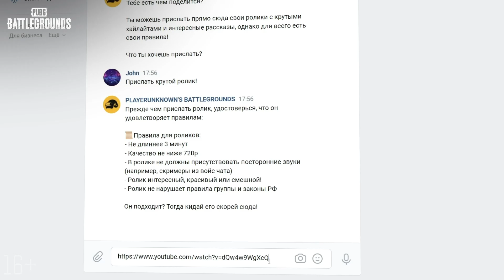МоментыPUBG: Засада! | PUBG: BATTLEGROUNDS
Засады на мосту, оказывается, можно делать не только из машин!

Незаметный и оригинальный блок-пост ожидает вас в новом выпуске шоу

Присылайте свои видео через личные сообщения нашей страницы в ВК и может быть именно вы станете героем следующего видео!

№5 “Жарко с самого начала!” - Bazilick

Чтобы получить награду за то, что вы попали в выпуск, напишите приз_за_моменты в личные сообщения сообщества ВКонтакте

Игра PUBG: BATTLEGROUNDS предназначена для аудитории от 16 лет и старше.